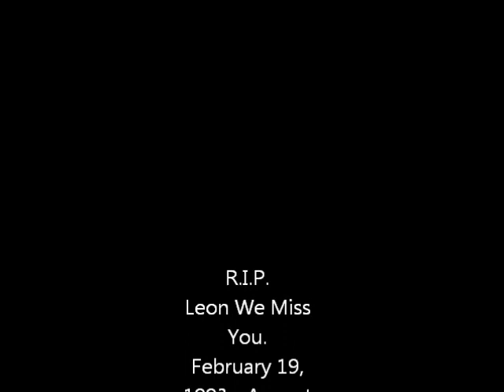Leon Burnett Memorial Video 2012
This Is A Vid For My Brother Leon Burnett. We Miss You Each And Everyday. Keep Watching Out For Us And Keep Us Strong. Keep Taking Care of Our Loved Ones We Have Lost. Thanks For Giving Us So Many Memories To Share With Eachother. Miss You Leon